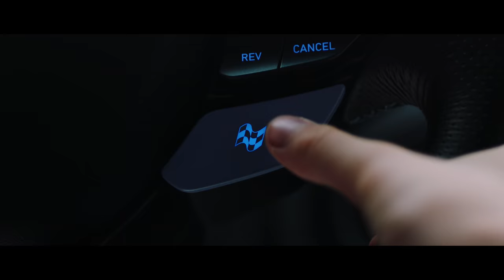Hyundai N x Peaches. | ① Njected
Fragments of a dream, what does it all mean?

It’s begun.
Flashing images of unknown people, challenging themselves to new heights.
You wake in your own dream as a child, fascinated and distressed by these images.
There’s no time to be disoriented, as you are about to be thrown into your own challenge.